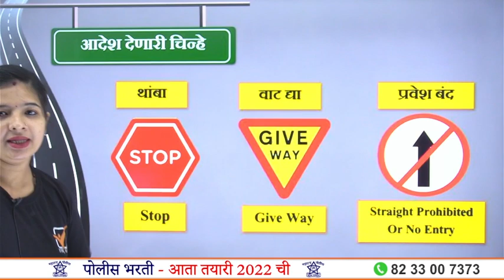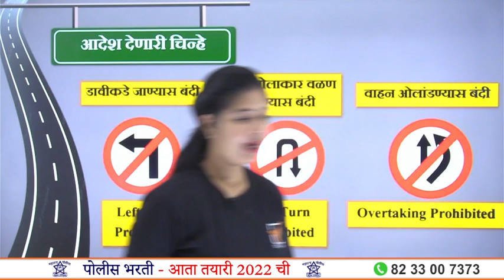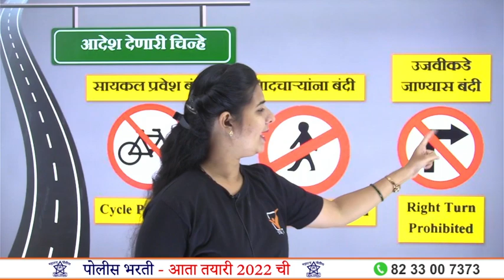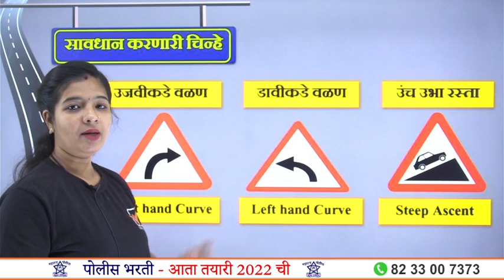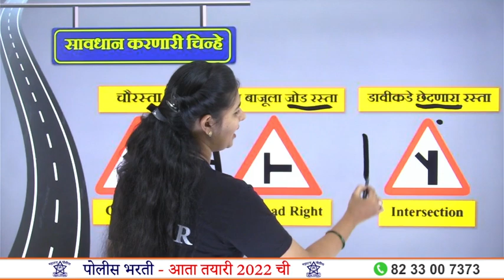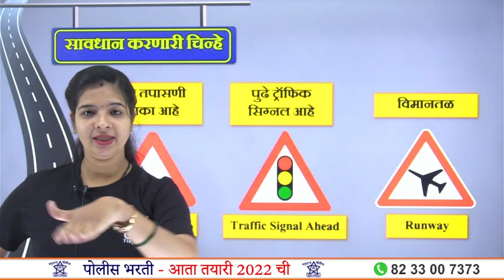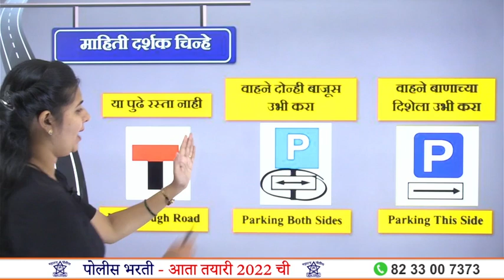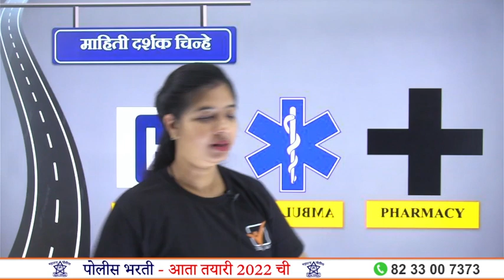Police Vahan Chalak Bharti 2022 || रस्ते वाहतूक सुरक्षाविषयक - महत्वाची चिन्हे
पोलीस वाहनचालक भरतीसाठी अत्यंत उपयुक्त - Police Bharti Driver Question Paper.

|| Thanks ||